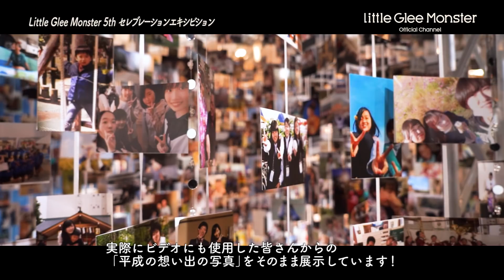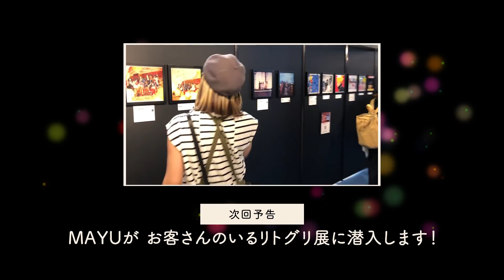MAYUのリトグリ展紹介！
現在、あべのハルカス近鉄本店で開催中の
『Little Glee Monster 5th Celebration Exhibition』を、
メンバーのMAYUがご紹介します！

『Little Glee Monster 5th Celebration Exhibition』
【期間】9/5（木）～16（月・祝）
【場所】あべのハルカス近鉄本店 ウイング館9階催会場
【時間】10:00～20:00（最終日は17:00まで）
【チケット】入場料1,500 円（税込）
会場チケットブース＆チケットぴあにて販売中！